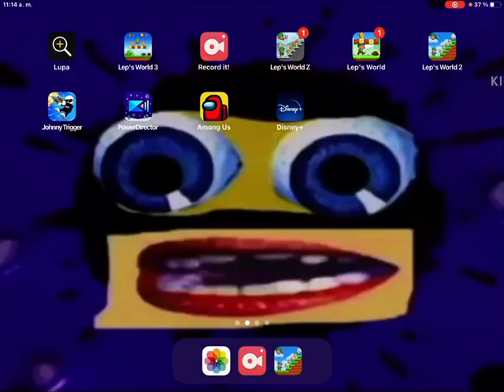EL JEFE CABALLERO SUPER SÚPER ULTRA PODEROSO PARTE #17 Lep’s World 2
Deditos Arriba No Abajo